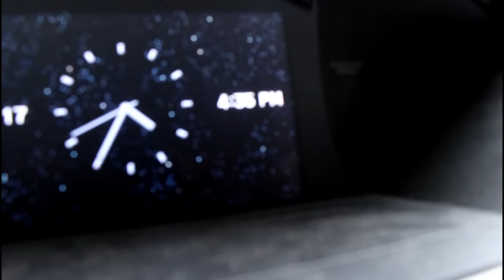Perfect Timing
Here is some motivation on timing.! Feel free to let me know your thoughts!